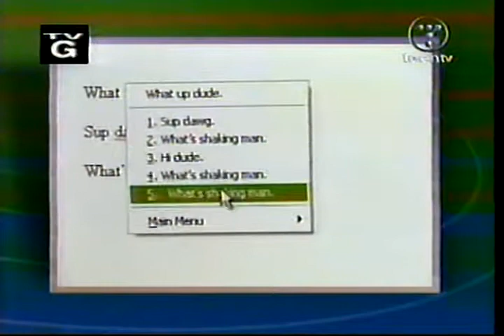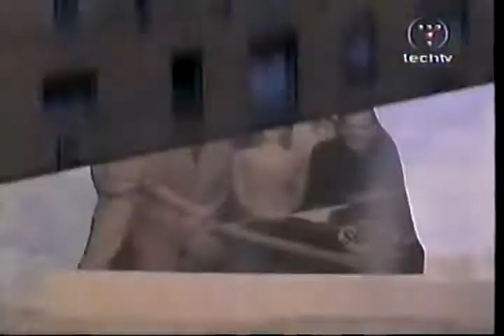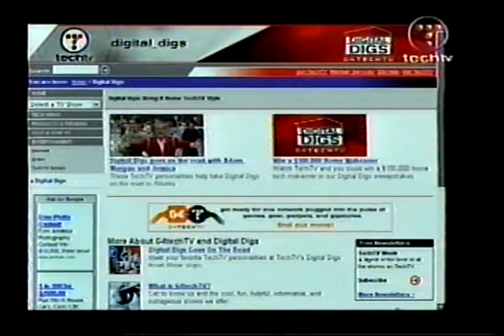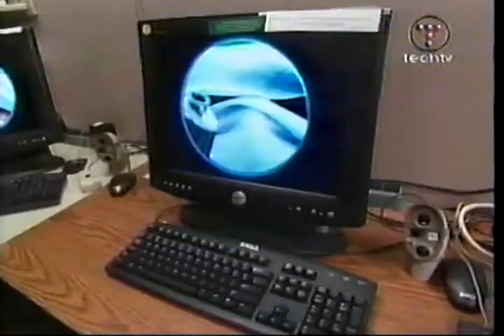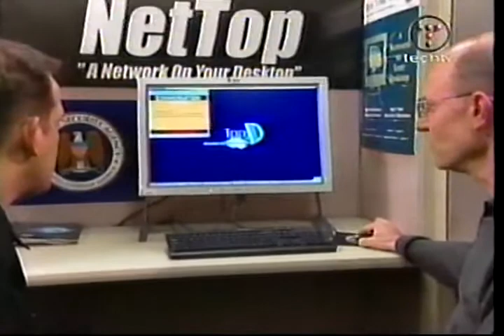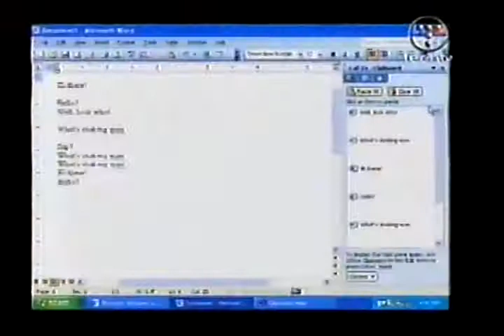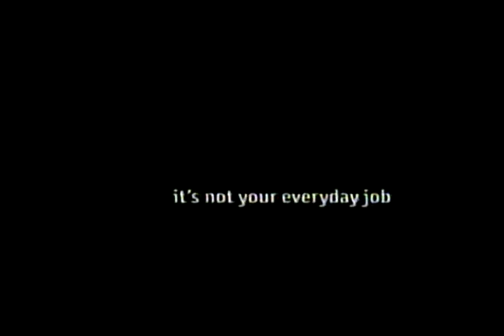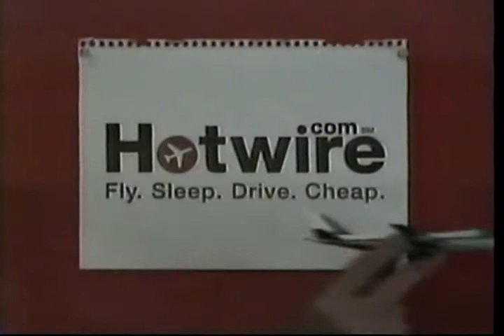TechTV The Screensavers May 25, 2004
TechTV The Screensavers May 25, 2004 - Patrick Norton, Kevin Rose, Dan Huard, Sara Lane with the latest tech. Dan got bit by squirrels at the lake.